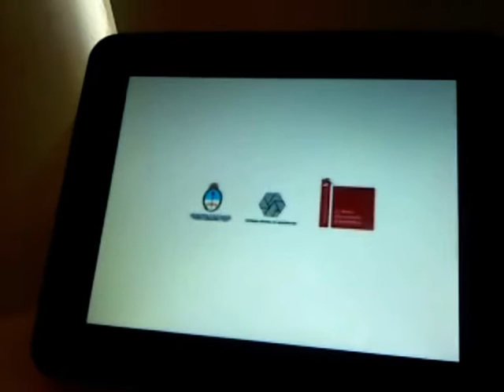LUGARES DE ENCUENTRO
CENTRO DE INFORMACION TURISTICA - PLAZA DE LA REPUBLICA

XIII BIENAL INTERNACIONAL DE ARQUITECTURA DE BUENOS AIRES